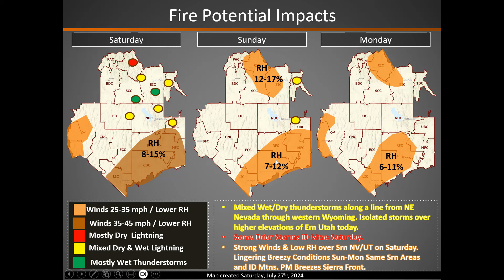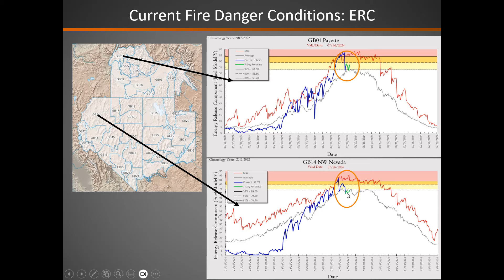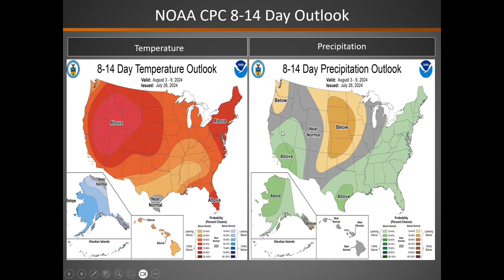Great Basin Fire Potential Briefing: July 27, 2024